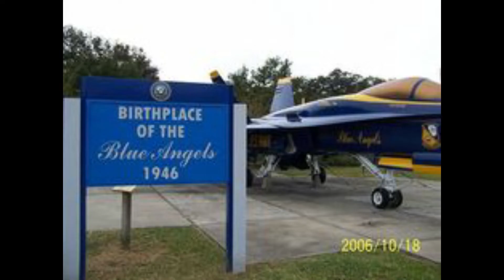The Jax Life Finale- Enjoy Shows Here about Jacksonville, Florida History, Government, and Culture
In The Grand Finale of The Jax Life Channel, I dedicate all of the shows and films on this channel to the People of Jacksonville , Florida to enjoy and learn from. Thank you for your viewership over the past decade. These links are also available on the channel page.
After you've enjoyed all that this channel has to offer (178 broadcasts)-
Explorin'WithGeorge (Legacy Channel with the 1st season of History Jacksonville shows -which are also available in the Season 1 playlist on TheJaxLife channel page).